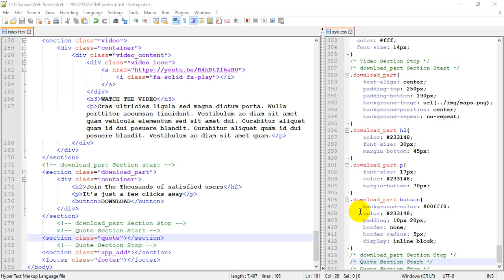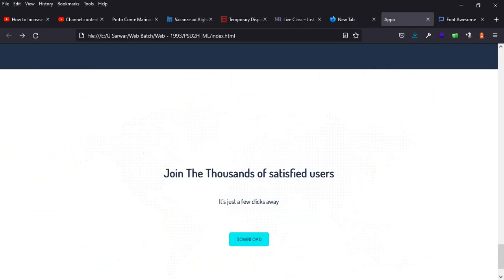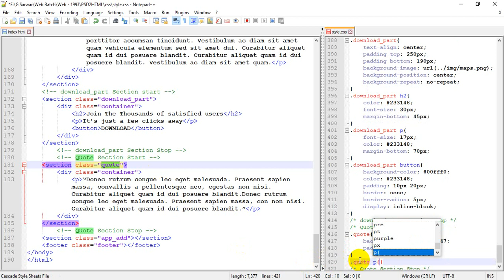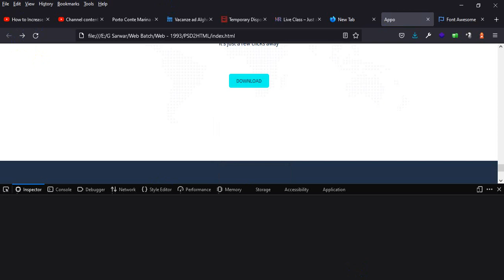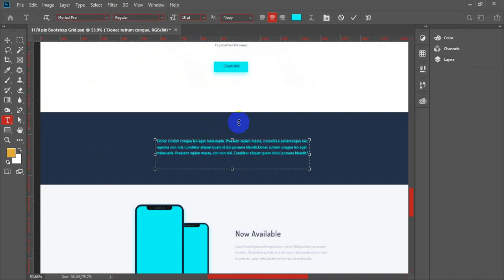16. PSD2HTML - Appo Templates